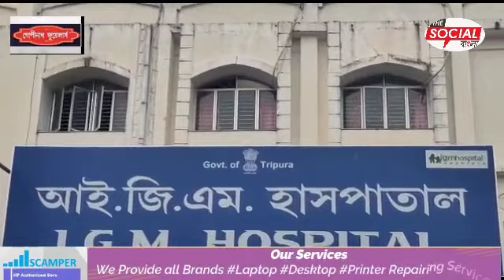আবারো টাকা ছিনতাই ঘটনা সামনে এল রাজধানীর বুকে